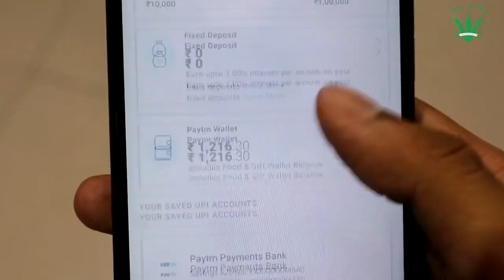अपनी मेहनत की पूरी भरपाई, DBT से किसानों को भुगतान में तेज़ी आयी ।